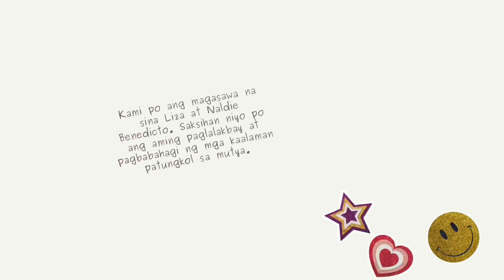Sa Tabing Dagat ng Little Boracay Calatagan batangas